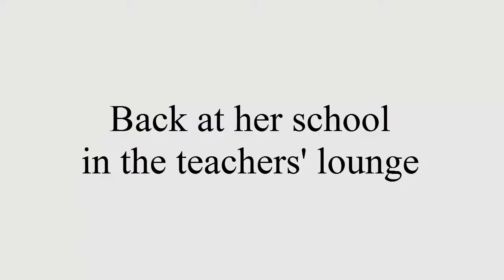Is It Fair Use? -- Case #1